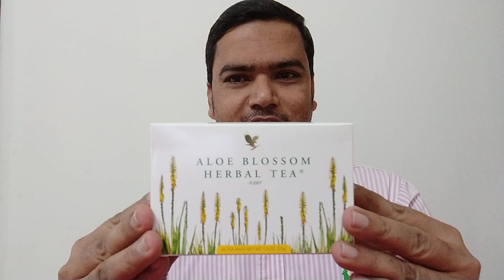ALOE BLOSSOM HERBAL TEA | FOREVER TEA | A K TALUKDER | BANGLA TRAINING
A K Talukder
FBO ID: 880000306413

Aloe Blossom Harbal Tea
MRP:1162 TK

Look Better. Feel Better.

Forever Living offers a complete line of aloe vera gel drinks, skin care, personal care, and nutritionals with the power of aloe vera! Not only does Forever hand harvest its own aloe, but it also manufactures products in its own facilities for the best quality and care. Are you ready to try them for yourself?

Start Shopping Here

MD. ABDUL KUDDUS TALUKDER

Ready to start building your Forever Business? I’m excited for you to join my team and see what’s possible with Forever Living. Let’s get started.

Join Here